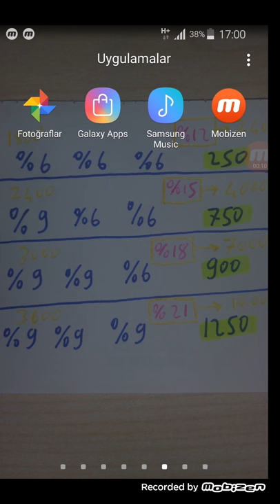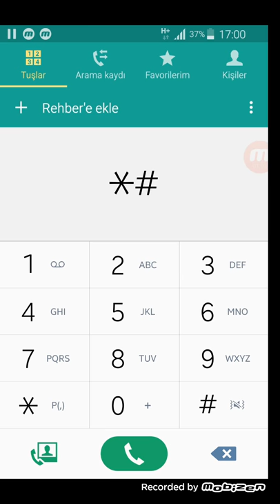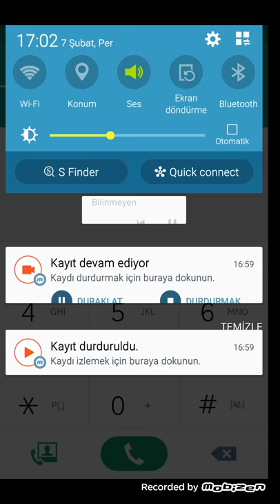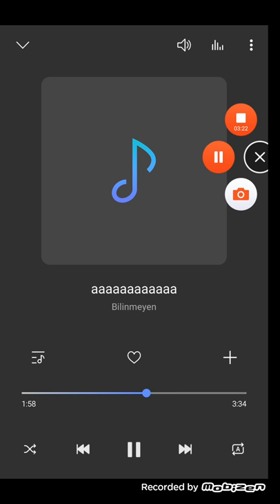Android Telefonda ses yükseltme (çok Basit)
Android telefonlarda ses yükseltme, telefon sesinizi artırma nasıl yapılır onun hakkında bilgi verdim. Telefonunuzun Arama kısmına gelerek *#0283# Tuşlayıp ses artırma işlemini yapabilirsiniz . . .

Bildiğiniz üzere Amway ürünleri Türkiyede 1994 Yılından buyana Tanınmaktadır, Artık bu ürünleri kendiniz Sipariş verip, Kargo ile ücretsiz Adresinize teslim alabilirsiniz...

Ürünler Hakkında sorularınızı cevaplayabilirim, Benden kolaylıkla DESTEK Alabilirsiniz . . .

Not: Kayıt olurken isim ve soyismi BÜYÜK HARF ile yazmalısınız ...